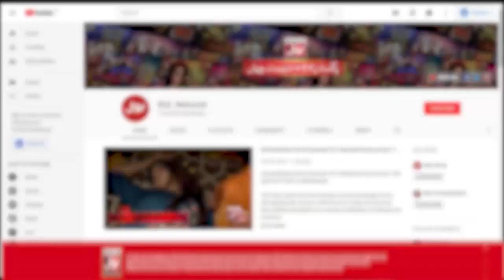Balance The Ball On Pipe | Khush Raho Pakistan | Faysal Quraishi Show | BOL Entertainment